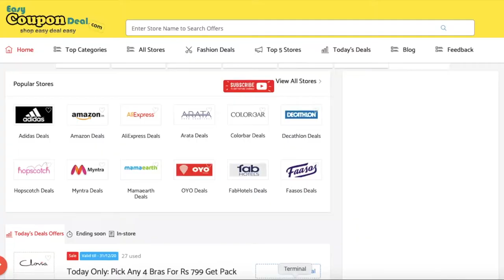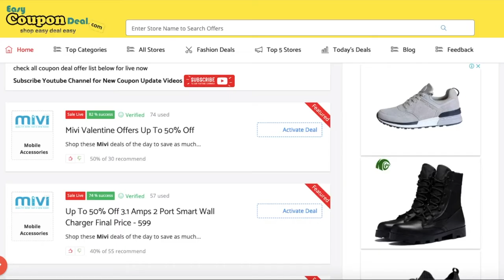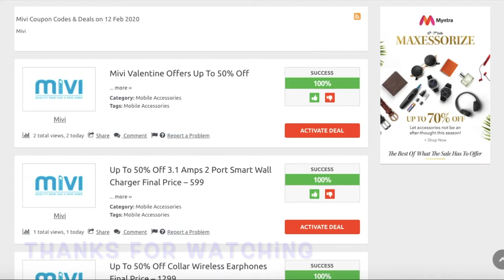Mivi Free Verified ✅ Coupon 2020 | mivi ✅ Coupons 2020 | Best Deals on mivi in 2020